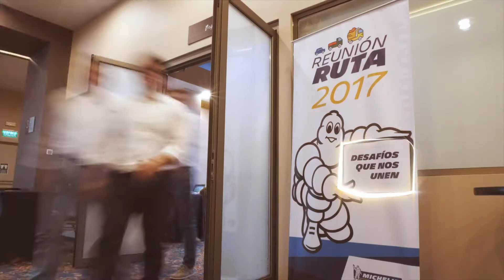MASTER MICHELIN RUTA 2017